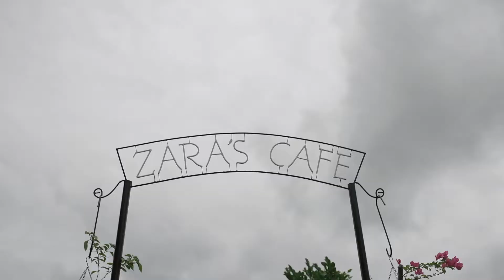Niño and Teresa Save the Date